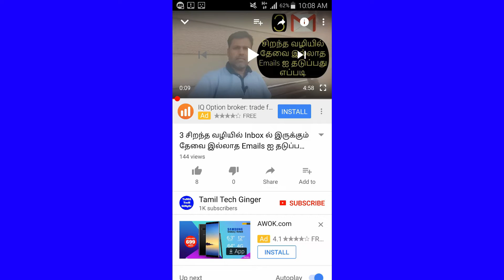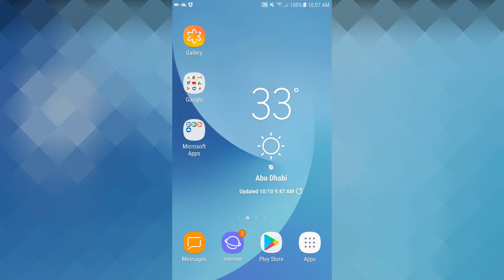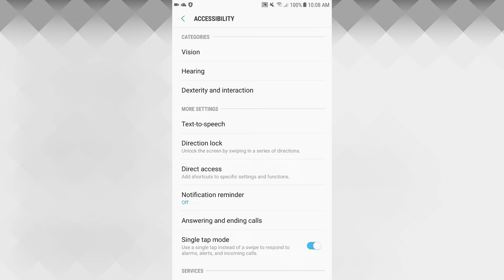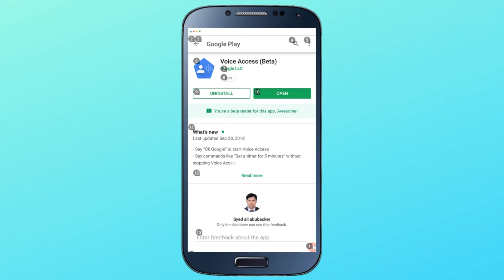Google யின் Voice Access App - உங்களுக்கு தெரியுமா? Voice ஐ வைத்து Mobile ஐ Control பண்ணலாம்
Google Access App